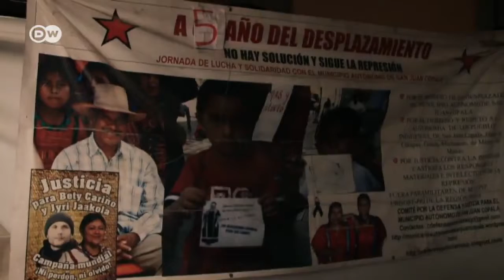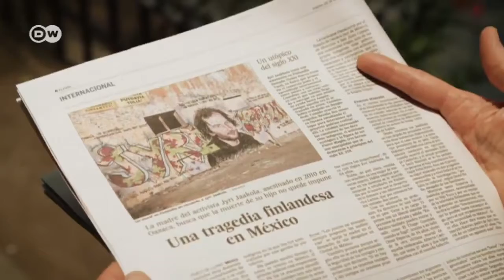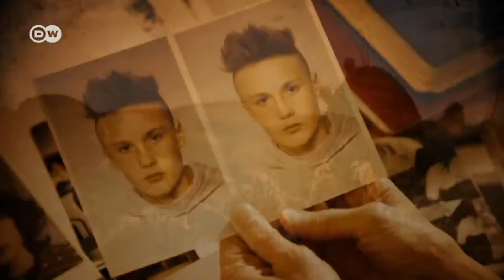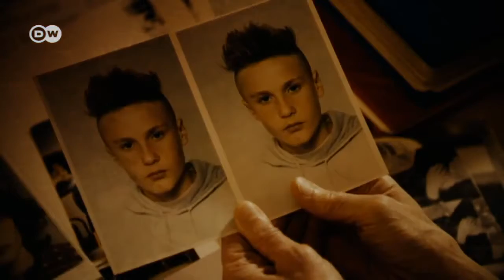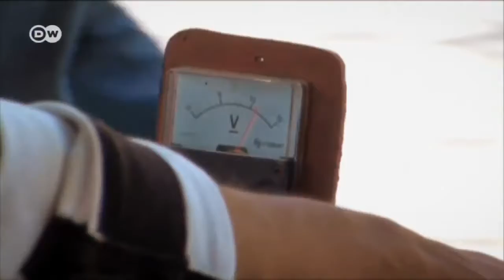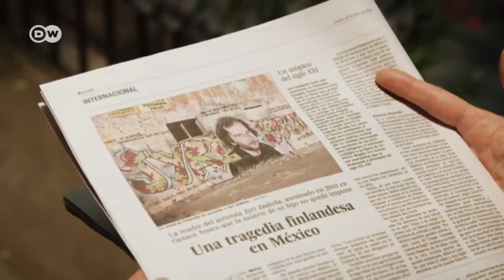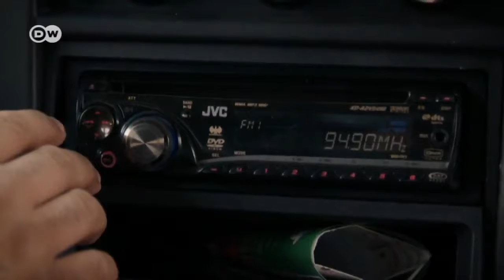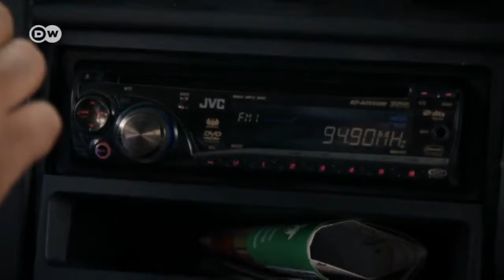El Peor Trabajo de Internet. VIDEO MONETIZACION DENEGADA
Si tienes un video cuya monetización piensas ha sido denegada injustamente incluye esta etiqueta en su descripcion videomonetizaciondenegada Vídeo sin anuncios porque YouTube impide monetizar.

El activista de derechos humanos finlandés Jyri Jaakkola fue asesinado por los paramilitares en 2010 en Oaxaca, un estado en el sudoeste de México. Desde . Si tienes un video cuya monetizació.

OTRO VIDEO CUYA MONETIZACION ES DENEGADA POR YOUTUBE!!! JUZGUE USTED MISMO QUE RESULTA "INADECUADO" EN ESTE VIDEO ¿QUÉ PERSIGUEN? ¿QUE ACABEMOS TODOS CREANDO VÍDEO